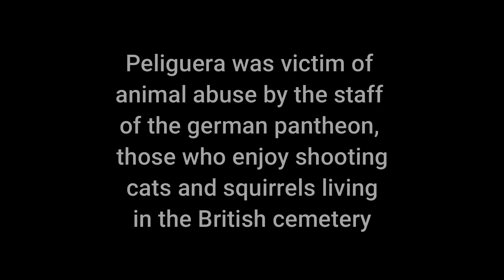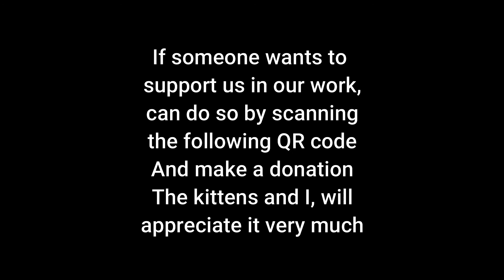British Cemetery Chapter 22 Peliguera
This little cat survived human stupidity, She  was shot in the eye.
She was Garfield's mother
Since 2013 I take care of the basic and medical
 needs of these kittens.
When I met these cats there were aproximately 104
Its population has changed, some have passed away,
others have already been adopted.
These cats are in constant danger as personal
from the german pantheon have fun shooting them.
Another danger are tha dogs that walk without
a leash and go into the cemetery to attack them.
If it is possible to you adopt or sterilize
homeless animals do it, change their lives.
If you have dogs,walk them on a leash.

facebook "Gatitos panteón Británico"